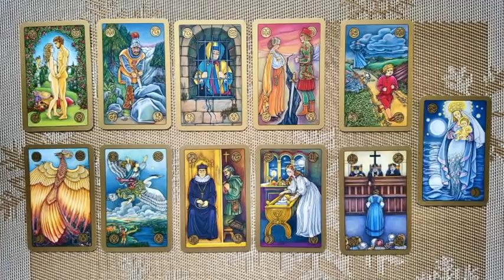РЫБЫ - ТАРО ПРОГНОЗ на МАЙ 2019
Сегодня у вас есть уникальная возможность получить свою карту на Май 2019.
пишите свое имя и даты рождения в чате.
 Если я не успеваю ответить в чате , то ищите ответ для себя в комментарии...
ПОПРОСИТЬ КАРТУ МОЖНО ТОЛЬКО ВО ВРЕМЯ ПРЕМЬЕРЫ !